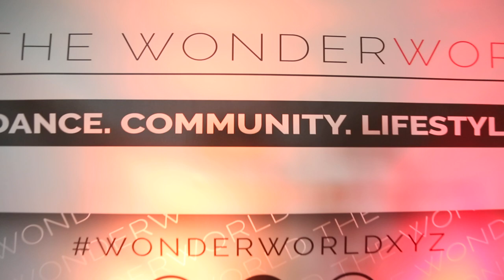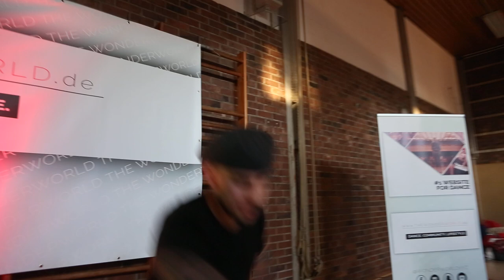Dani Torrey Showcase | WONDERCAMPIV | The Wonderworld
SHOWCASE - Freestyle by Dani Torrey
Nächstes Wondercamp ist im November! Wer ist dabei?

FILMED BY:
Sebastian Wunder

ORGANISATION:
The Wonderworld